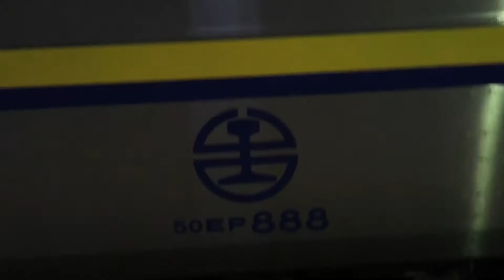台鐵1229次EMU800列車往新竹離開浮洲車站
拍攝時間2017/9/18
車號887/888